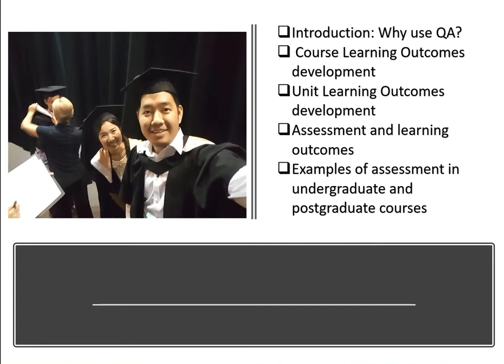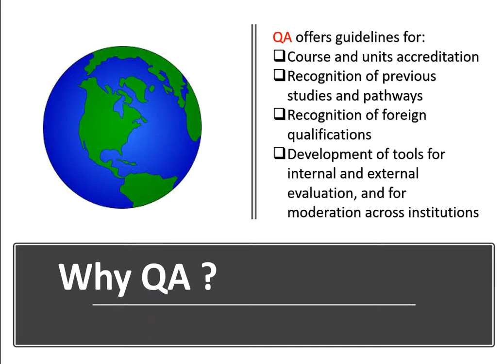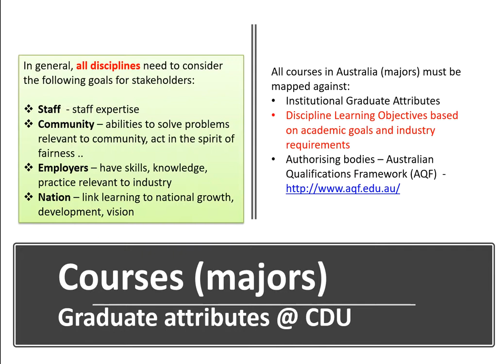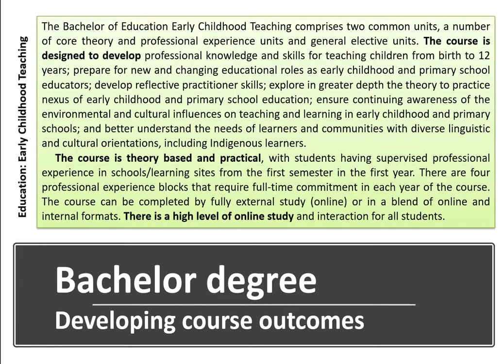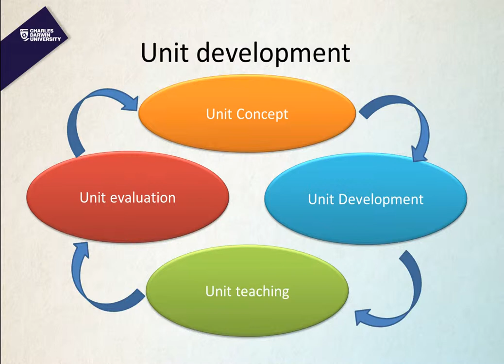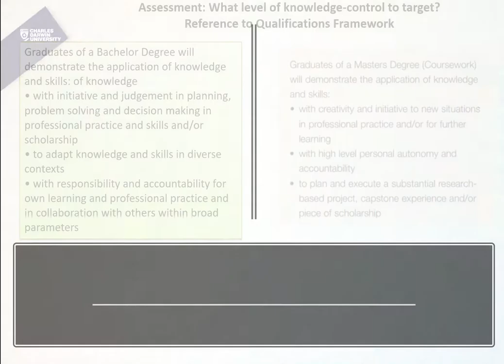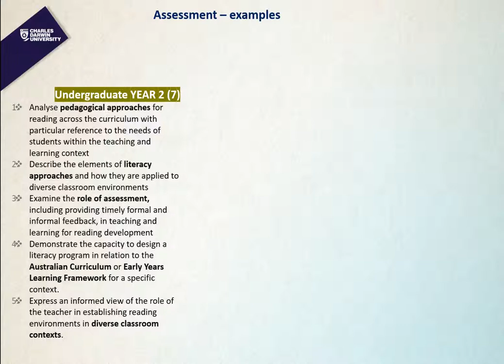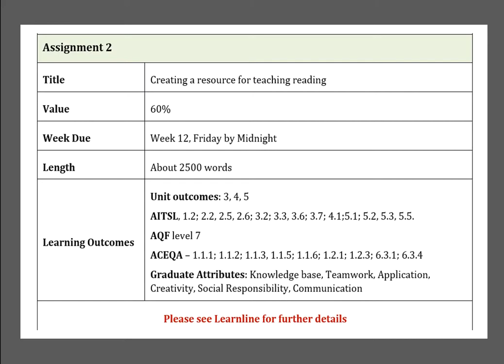Learning outcomes and assessment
@Charles Darwin University. Australia Awards Fellowship program in QA  (led by Dr Ania Lian)